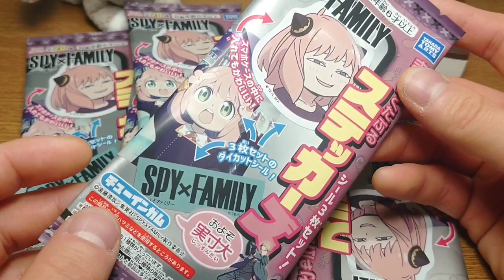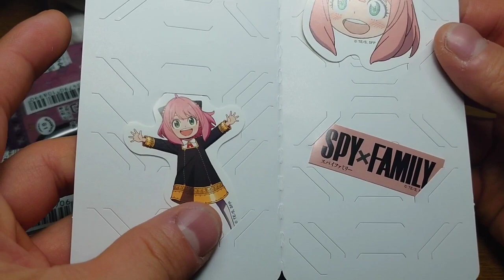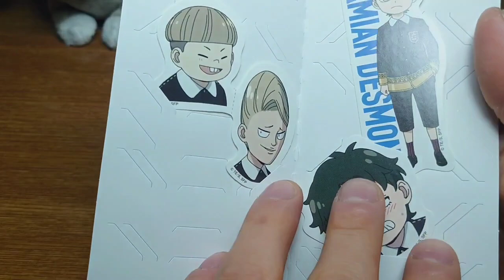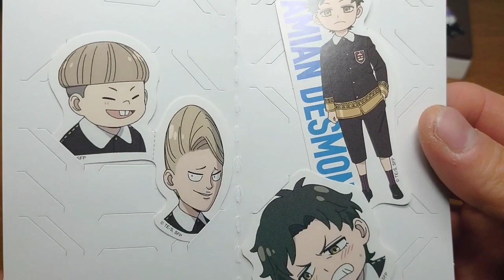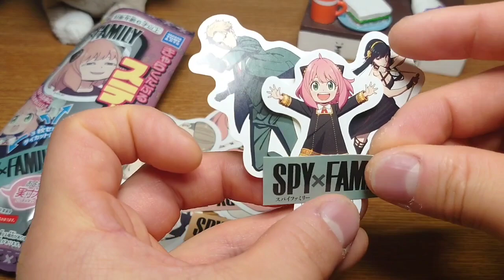【SPY×FAMILY】スマホケース以外にも用途はありそう きゃらくたぶるステッカーズ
開封動画

SPY×FAMILY
きゃらくたぶるステッカーズ

３枚セットのダイカットシール入り

全30種

チューインガム入り